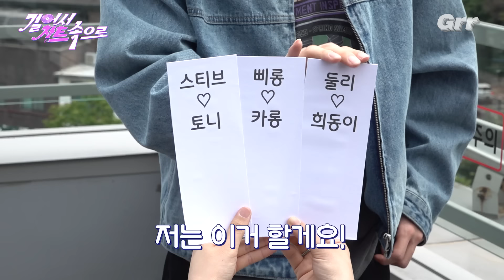[ENG] Young K와 하현상, 명창 고양이들의 커플케미❤️ | [걸어서 차트속으로 Part. 2💿] | EP.1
My Day가 이 일을 기억할 것입니다.

왜냐구요? 명창 고양이가 돌아왔으니까요🦊
그것도 하현상과 함께😇💘
귀염 뽀짝한 두사람의 케미를 지켜봐주세요😎

📣 ‘아마도 사랑인가 봐(Am I in Love?)’는 모든 음원 사이트에서 감상 가능합니다!